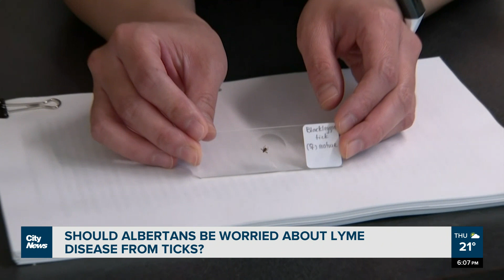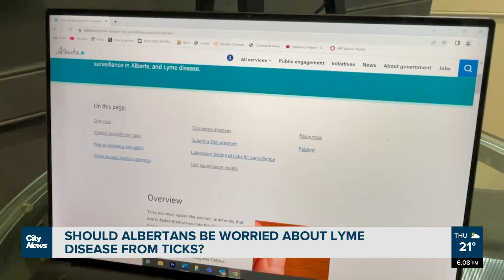Should Albertans be worried about lyme disease from ticks?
Finding a tick embedded on you or someone you love can can be a disturbing experience, especially since some ticks can be carriers of bacteria that causes Lyme disease.